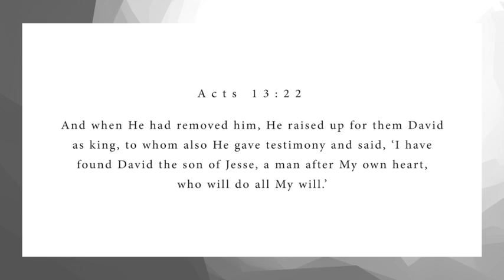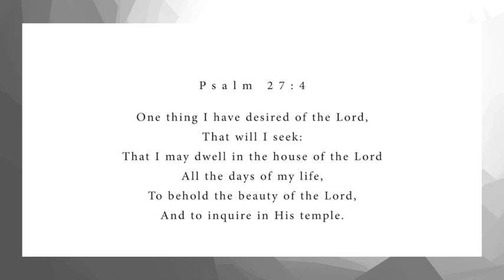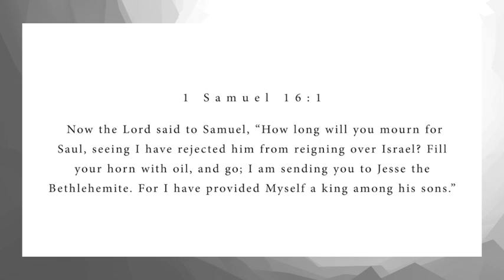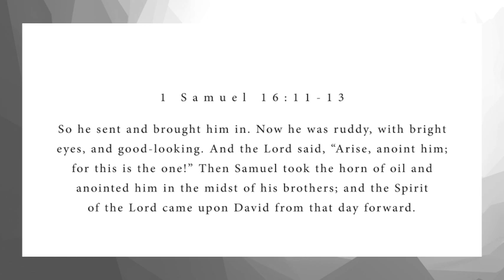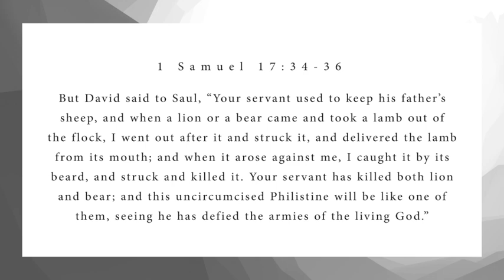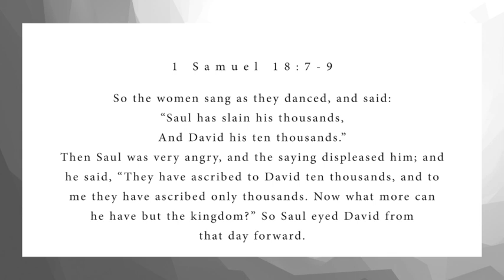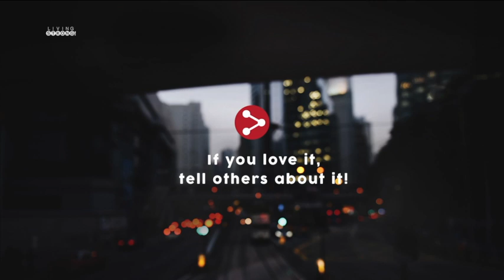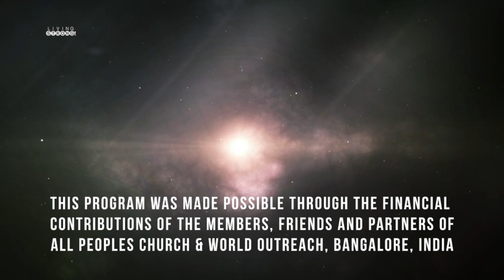Living Strong: David's Formative Years | Ashish Raichur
On this episode, we take a close look at the formative years of David and draw some lessons/insights for ourselves as we learn to make the LORD Himself our ONE DESIRE.

Featured in this episode:
* Song "In Your House" performed by APC Music

For this episode's audio, series archives and other FREE resources, please visit our our online Sunday Church service live stream every Sunday at 10:30am (Indian Time, GMT+5:30). Spirit filled, anointed worship, Word and ministry for healing, miracles and deliverance.